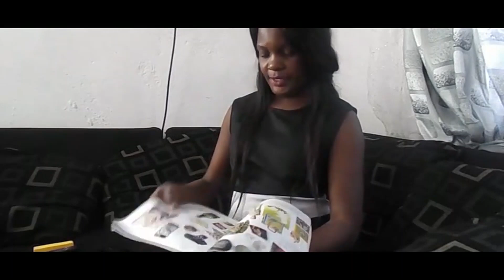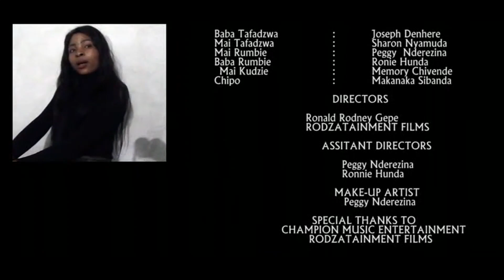Unleashed: ZviriMudzimba Zim Drama Naiza Boom zimdrama 2024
naizaboom naiza naizaboomfilms naizaboomlatest2023 naizainvader zim enter the florpusinvader zim giraespasungura music zimbabweHuzukwendezim drama latestzim new dramaZim drama latest 2024

Title: Zvirimudzimba: Behind Closed Doors | Official Full EpisodesWelcome to the official YouTube channel for "Zvirimudzimba" (Behind Closed Doors), the gripping Zimbabwean drama series that delves into the secrets and untold stories of families in contemporary Zimbabwe. Watch full episodes here, and join us as we uncover what lies hidden in the seemingly quiet lives of our characters.Subscribe Now: [Link]Watch Full Episodes: [Link]About Zvirimudzimba: "Zvirimudzimba" explores the complex dynamics and hidden tensions within families in urban and rural Zimbabwe. Set against the backdrop of both modern and traditional settings, this drama reveals the personal secrets, struggles, and survival stories of diverse characters, making it a mirror of the societal issues faced by many today.This Week on Zvirimudzimba: Don't miss Episode 5 where we reveal the shocking truth about the Nhema family's fortune. Secrets unravel and loyalties are tested. How will the Nhema family cope? Tune in to find out!Why Watch Zvirimudzimba?Relatable Stories: Each episode presents a storyline that resonates with many, providing insights into the Zimbabwean way of life and familial interactions.Stellar Cast: Featuring some of Zimbabwe's finest actors, their performances bring authenticity and depth to every episode.Quality Production: High production values ensure that each episode is visually captivating and professionally crafted, meeting the standards of international drama series.Connect with Zvirimudzimba:Facebook: [Link]Twitter: [Link]Instagram: [Link]Episode List:Episode 1: The Hidden WillEpisode 2: The ReturnEpisode 3: CrossroadsEpisode 4: The ConfessionEpisode 5: The UnveilingCast Spotlight: Get to know the talented actors behind your favorite characters in Zvirimudzimba. This week, we feature [Actor Name], who plays [Character Name] – find out about their acting journey and more behind-the-scenes details!Viewer Comments: Love "Zvirimudzimba"? Let us know your favorite moment from the series in the comments below! Any resemblance to real persons, living or dead, is purely coincidental.Copyright: © [Year] [Production Company]. No part of this series may be reproduced, distributed, or transmitted in any form or by any means, without prior written permission from the copyright holder.invader zim songinvader zim dibinvader zim trailerzim short dramainvader zim peace is nice